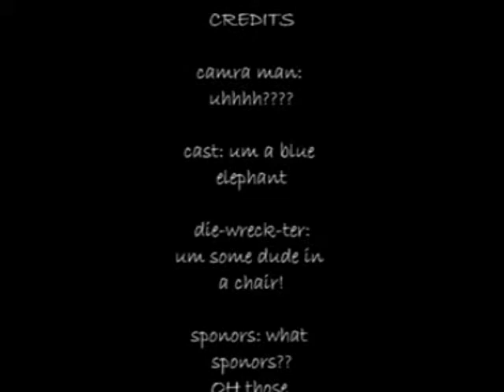Random Boredom 1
Little mini series giving a look at the lives we lead at Blue Elephant Productions.